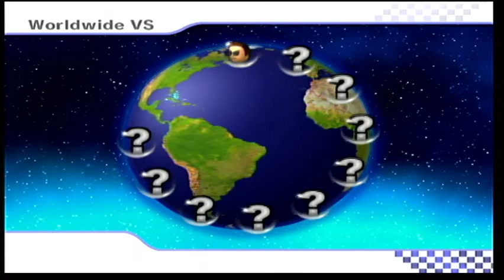Playing Mario Kart Wii online in 2020 (and not sucking)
Mario kart Wii 2020 online using Wiimmfi
Awesome service would recommend